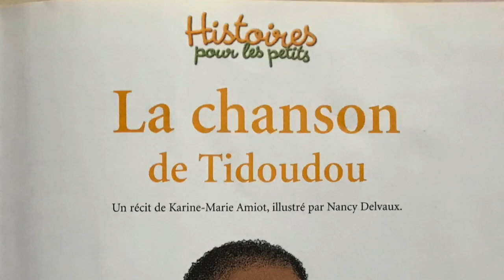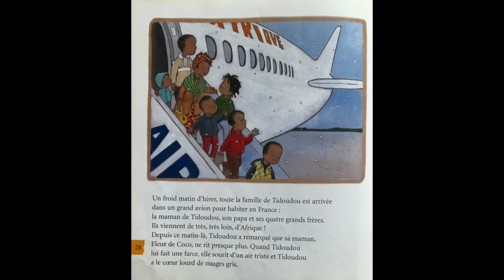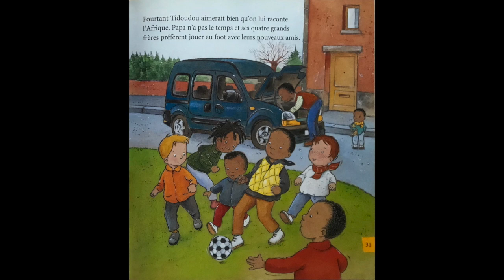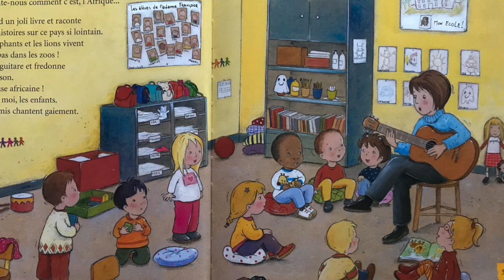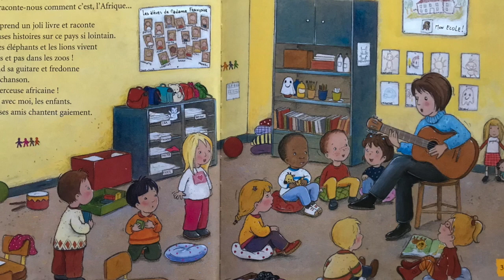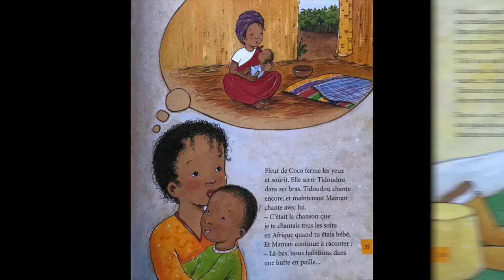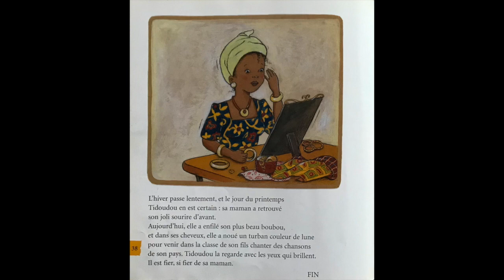Une histoire pour les petits: La CHANSON de Tidoudou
Voici une histoire tirée du magazine + CD "Histoires pour les petits" chez Milan jeunesse qui s'appelle "La chanson de Tidoudou", un récit de  Karine-Marie Amiot, illustré par Nancy Delvaux.
Tidoudou et sa famille ont quitter l'Afrique pour venir vivre en France. Depuis, sa maman ne chante plus. Mais Tidoudou saura lui rendre le sourire au son d'une berceuse africaine.